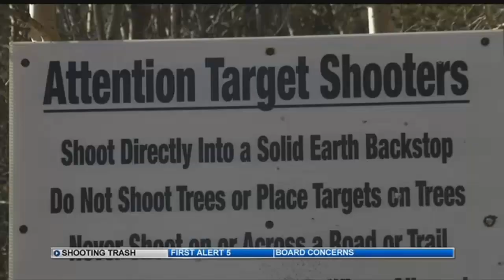Target shooting mess and destruction getting worse on Pike National Forest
Target shooters are trashing Pike National Forest. Land managers are aware of the problem and say it is getting worse. Colorado's population boom is a factor in the problem.